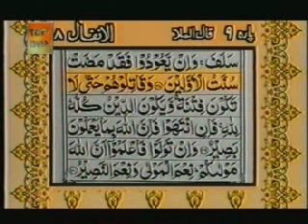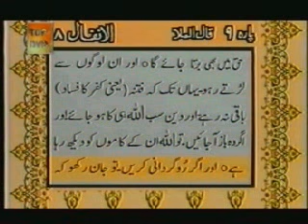Para 9 - Sheikh Abdur Rehman Sudais and Saood Shuraim - Quran Video with Urdu Translation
In 1990s PTV used to broadcoast Qura-e-Majeed on TV with Urdu Translation. All 30 Paras are avialable to listen the beautiful recitation in the voice of Sheikh Abdur Rehman Sudais (Imam-e-Kaa'bah) and Saood Shuraim.